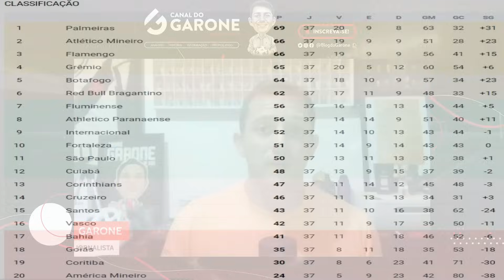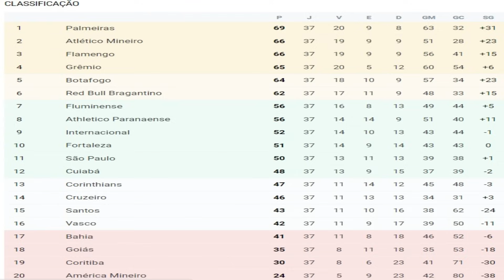OS CENÁRIOS PARA O VASCO PERMANECER NA SÉRIE A DO CAMPEONATO BRASILEIRO | CORTES DO GARONE